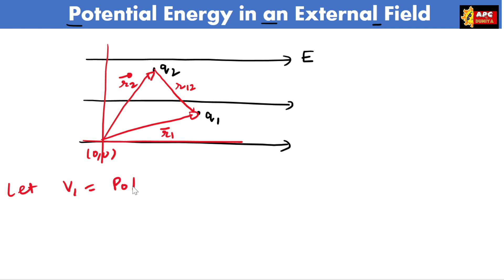Potential energy of a system of two charges in an external field |Electrostatic Potential and capaci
Potential energy of a system of two charges in an external field

Example 2.5

(a) Determine the electrostatic potential energy of a system consisting of two charges 7 µC and -2 μC (and with no external field) placed at (-9 cm, 0, 0) and (9 cm, 0, 0) respectively.

(b) How much work is required to separate the two charges infinitely away from each other?

Suppose that the same system of charges is now placed in an external electric field E = A (1/r²); A = 9 × 105 NC-1 m². What would the electrostatic energy of the configuration be?